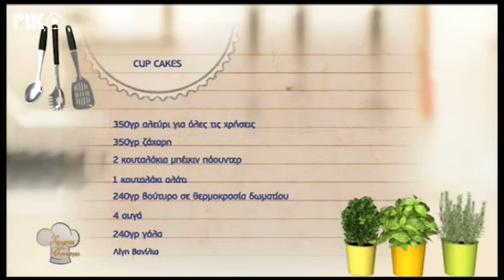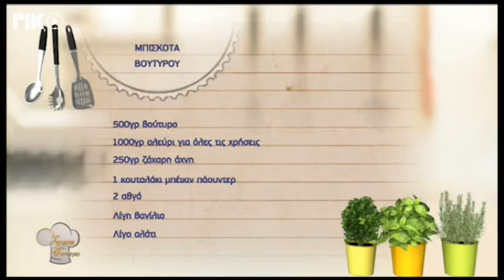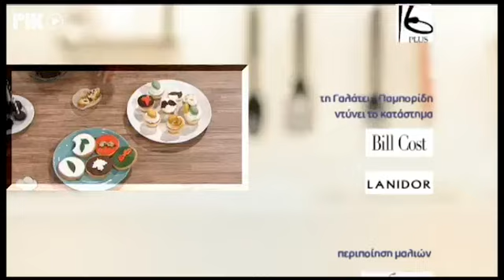Χρυσές Συνταγές - 16/11/2018